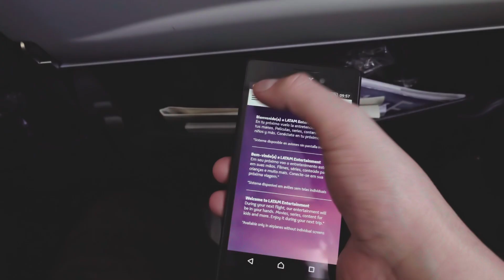Viaje y Show! Juliaca - Peru Parte #1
Muchas gracias a todos los que compartieron con nosotros en estos maravillosos días en Peru!